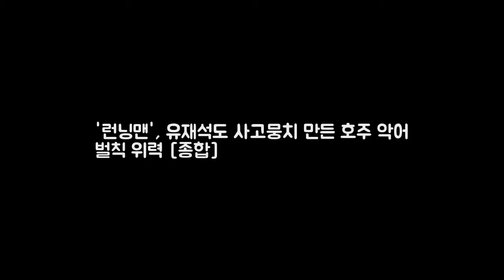런닝맨 유재석도 사고뭉치 만든 호주 악어 DKO 뉴스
OSEN=박진영 기자] 런닝맨 악어 벌칙 수행은 국민 MC 유재석도 사고뭉치로 만든다. 3일 오후 방송된 SBS 예능 프로그램 런닝맨에서 지석진과 유재석 그리고 이광수는 케이지 오브 데스 벌칙을 수행했다. 초대형 악어 등장에 지석진과 유재석은 물론이고 밖에서 보고 있던 이광수와 전소민도 기겁을 할 수밖에 없었다. 특히 이광수는 5.5m 790kg의 초대형 악어 챠퍼를 만나야 했다.